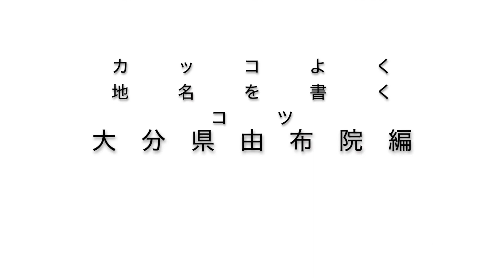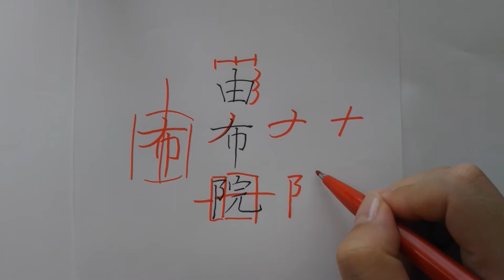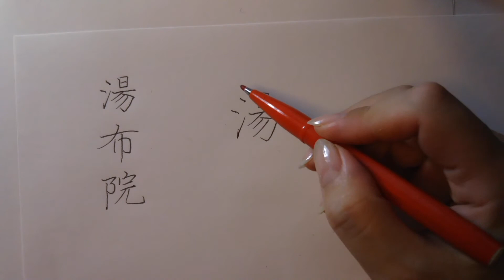お筆ちゃんねる「地名のカッコいい書き方のコツ」大分県 由布院（湯布院）編 ２分で改善 ペン字 筆ペン 書き方 書道 習字 書写 硬筆 毛筆 田坂州代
お筆ちゃんこと書家の田坂州代が、カッコよく書く手の内を公開。
「ワンポイントで大違い」を実感してください。

生まれつき字が書ける人なんていません。だれしも後天的に覚えたもの。
必ず後天的に改善できるのです。
ご一緒に、住所や氏名を、楽しくカッコよく書きませんか？
ペン字と筆ペンの２通りをまとめて公開。

「私の住所も書いて！」というリクエストも大歓迎です。

いただけますと大変励みになります！（お筆ちゃんより）